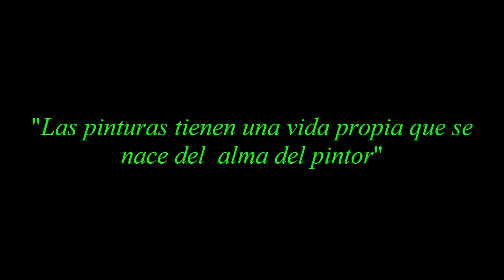Performance La danza de las manos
La pintura es mas fuerte que yo, siempre consigue que haga lo que ella quiere